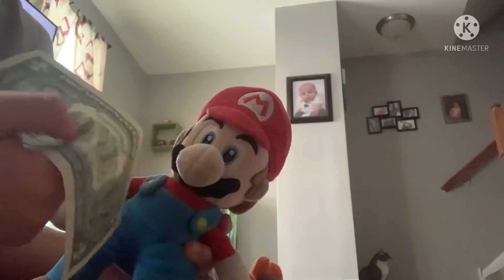(EPV Movie) Super Bowl 56!